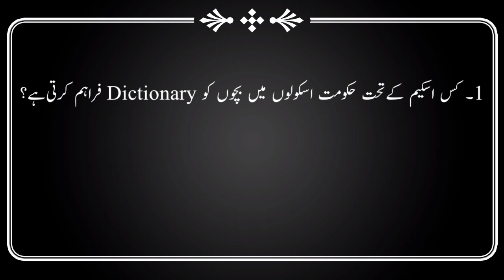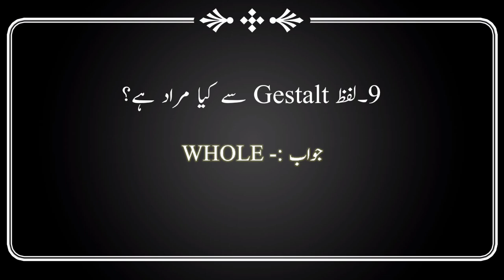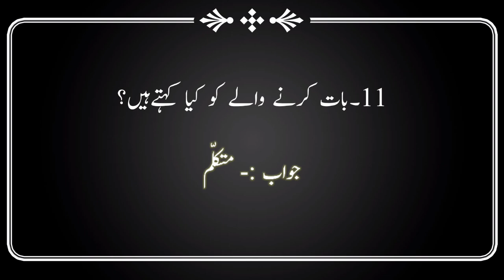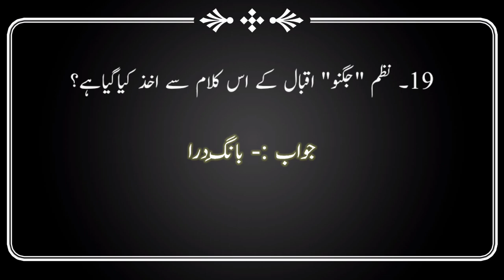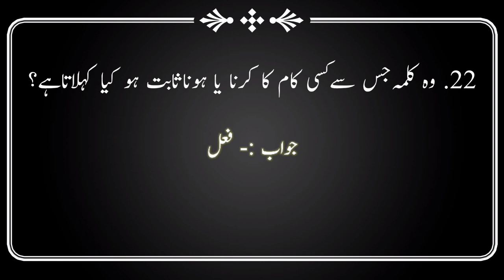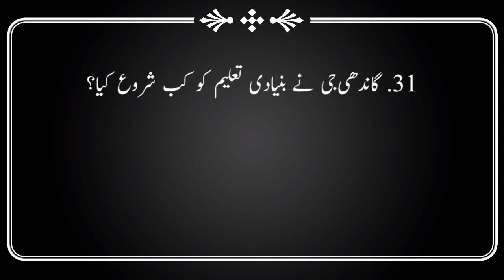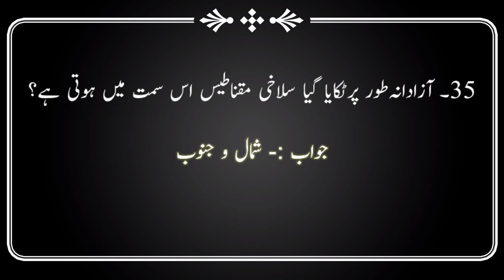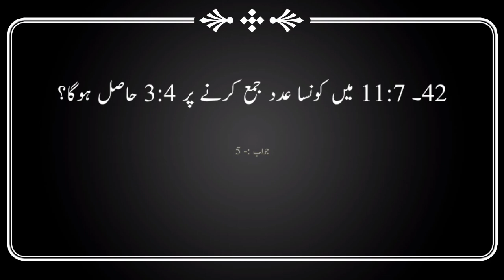SGT URDU TET Q&A||16:08:2022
dsc classes in Urdu
tet classes in urdu
psychology class in Urdu
evs class in Urdu
urdu grammer
urdu grammer for Sgt
social class in Urdu
scince class in Urdu